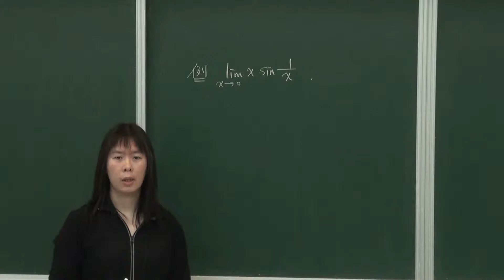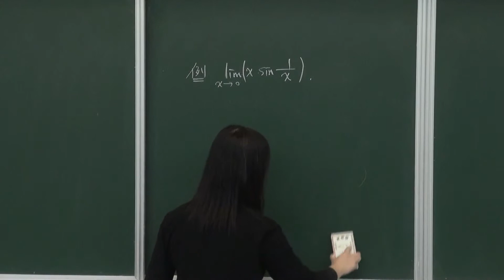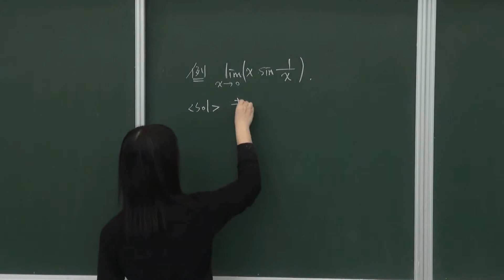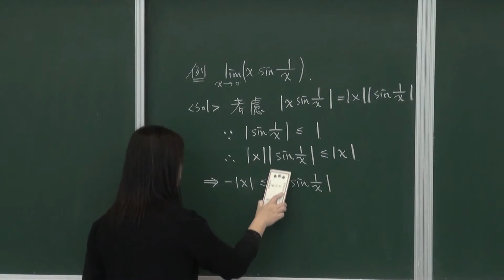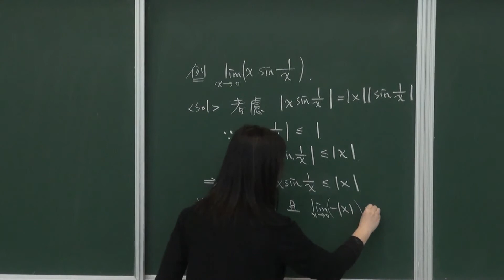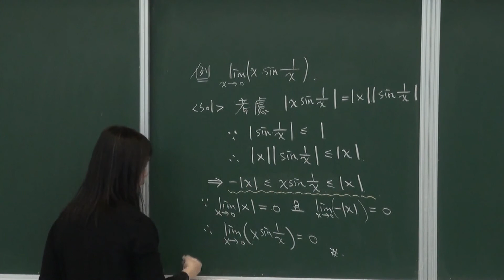2-5 夾擠定理例題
授課老師 蘇承芳